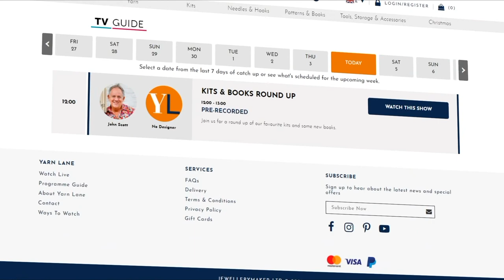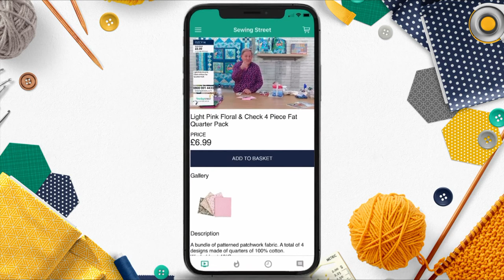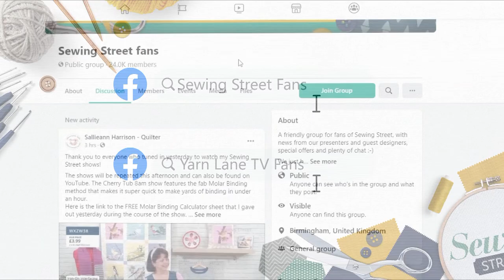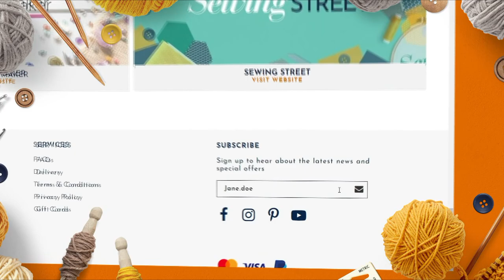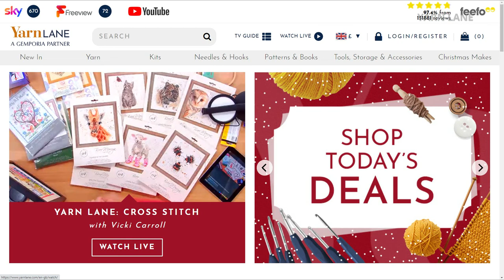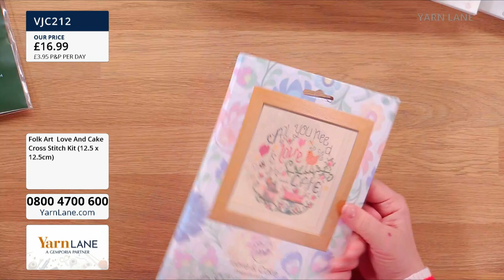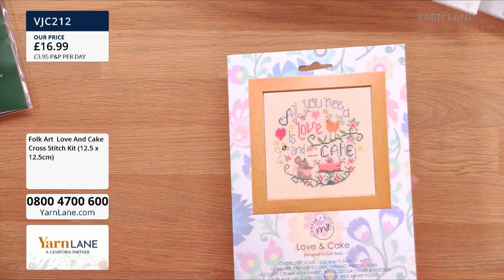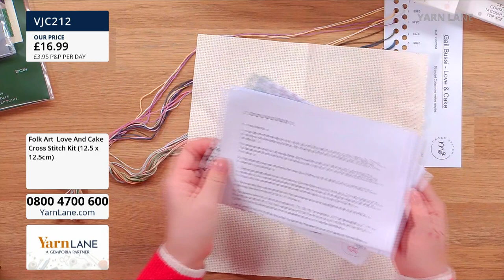YarnLane–17/12/2021-Cara Ackerman is with us to demonstrate cross stitch kits & the Bree Merryn kits